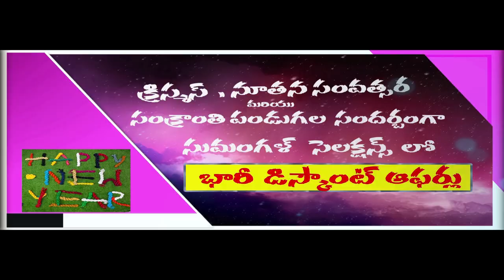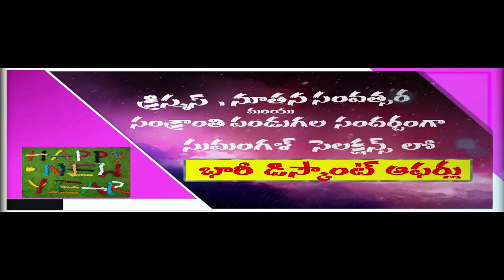మన రాజ్యాంగం అన్ని దేశాల్లోకెల్లా చాలా గొప్పది -- రామగుండం మాజీ ఎమ్మెల్యే సోమారపు సత్యనారాయణ